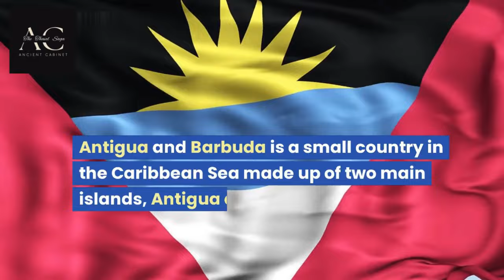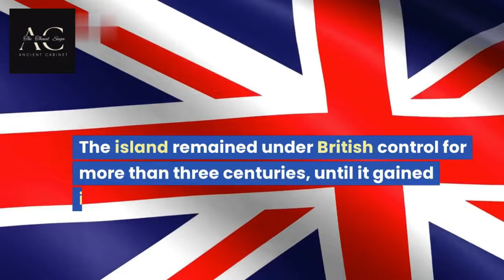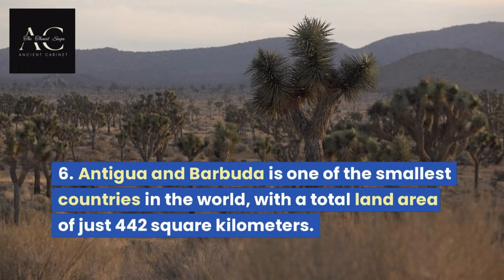Antigua and Barbuda travel | Who is founder of Antigua and Barbuda? | Amazing facts of Antigua?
Title: "Antigua and Barbuda Unveiled: A Riveting History Documentary"

🌴 Dive into the captivating story of Antigua and Barbuda! 📜 Join us on a mesmerizing journey through time as we unveil the rich and vibrant history of this Caribbean gem. From its indigenous Arawak inhabitants to the colonial struggles, and the eventual road to independence, this Antigua and Barbuda history documentary is a treasure trove of knowledge waiting to be discovered.

🏝️ Explore the pristine beaches, lush landscapes, and historic landmarks that have shaped this twin-island nation. 🗺️ Discover how Antigua's strategic location made it a coveted prize for European powers, leading to centuries of influence and transformation

🌊 Delve into stories of resilience, from the struggles of enslaved Africans to the fight for freedom and the legacy of national heroes. 🦋 Experience the vibrant culture, festivals, and traditions that make Antigua and Barbuda a truly unique destination.

🔍 Our documentary is meticulously researched and beautifully presented, featuring stunning visuals and expert insights. Whether you're a history enthusiast, a travel buff, or simply curious about the world, this video promises to educate and inspire.

📚 Don't miss out on this opportunity to uncover the hidden gems of Antigua and Barbuda's history.